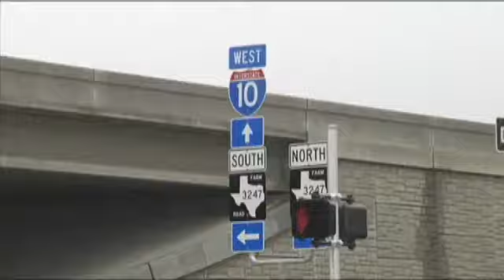Confederate Memorial Park could come to Orange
ORANGE-By: Leslie Rangel
Orange city council Attorney, Jack Smith is calling on it's citizens to use their freedom of speech to protest a proposed Confederate Memorial Park.
Citizens came to the council with concerns during Tuesday morning's meeting. They spoke up saying the park would bring back memories of a time in U.S. history when blacks were slaves and treated as second class citizens.
A private landowner has purchased about half and acre on the corner of Interstate-10 and Martin Luther King Jr. Drive in Orange.
Smith, the City attorney says legally, there is nothing the city can do. Smith says the issue is a matter of free speech and the first ammendment.
It's just like the Klu Klux Klan has a right to demonstrate and have a parade, you may not like them, but they still have a right to do that. What upsets me and I think a lot of other people is they'll get a wrong impression about our town and driving down Interstate 10 and seeing this, Smith says.
He also tells citizens he and the council will do anything they can to stop the landowner from building the memorial park. He urges anyone concerned to protest, speak out against it, and even buy billboard space to counter the landowner.